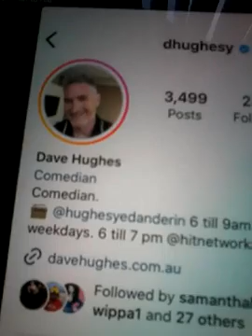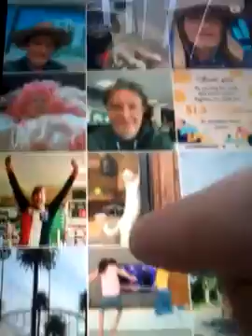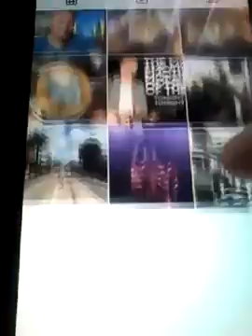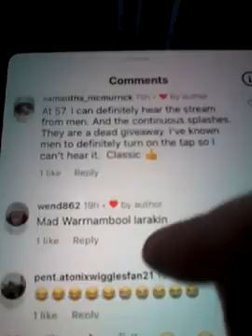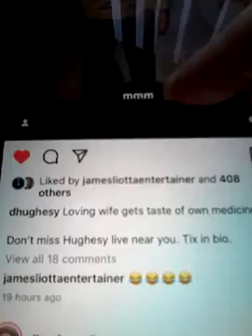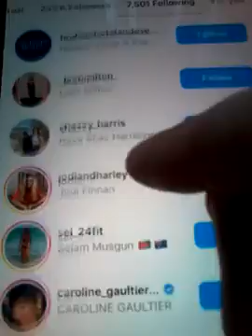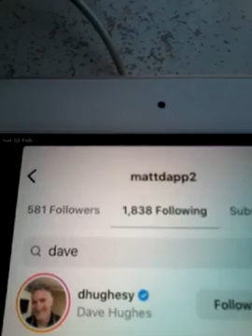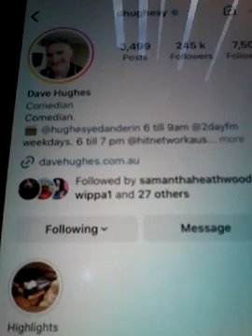@@2024 DAVE HUGHESY COMEDIAN CLIPS INC NOW FOLLOWING MATTDAPP LIKED MY COM REP NEW POST 2024 NEW